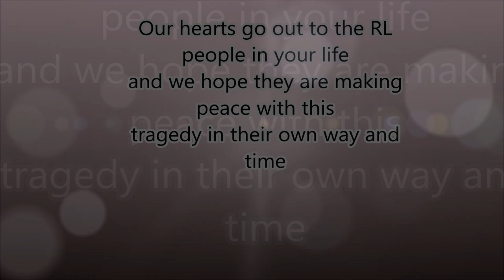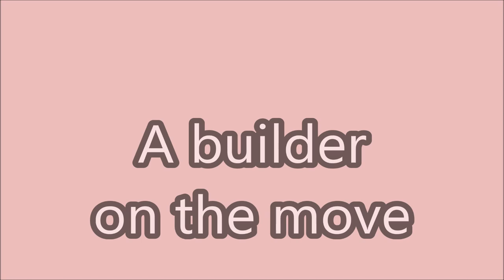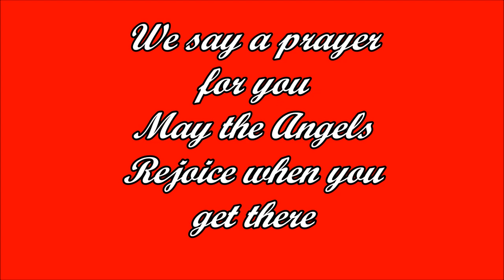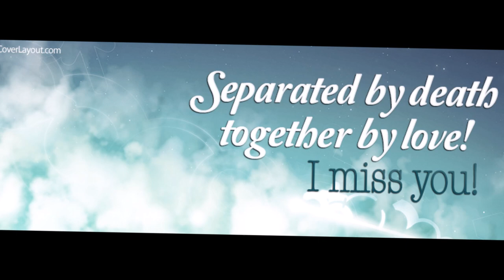A Tribute to Byrdmansr Starfall Luciano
My nephew passed away yesterday and though many will say SL is just a game. For some SL is more than a game it has build strong ties and family and nothing is more important than family to his Real world family the time that he gave us to be a part of his life on Second Life we are truly appreciative and he has touched a many of lives on SL. Our hearts go out to you and we send nothing but love and peace to you. May God help you through this tough time.